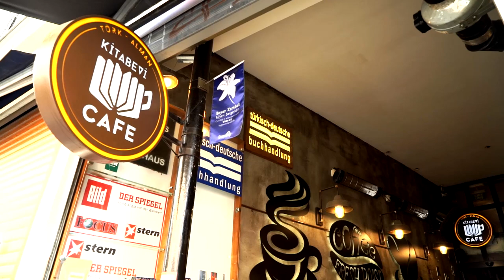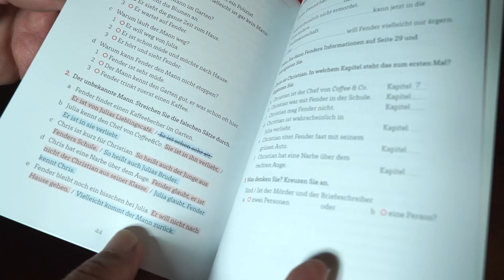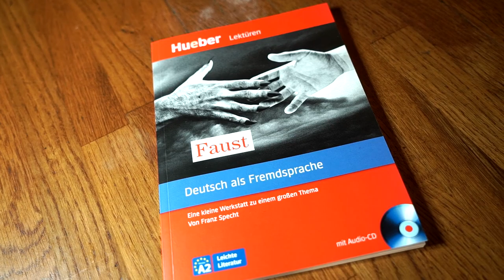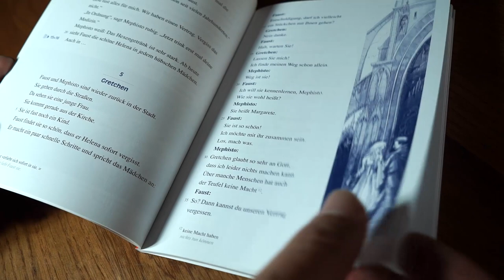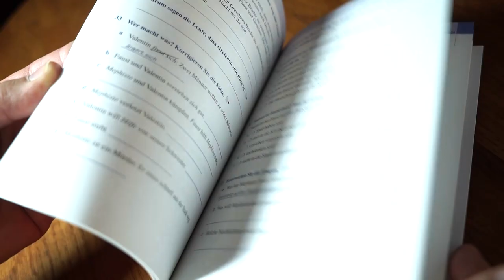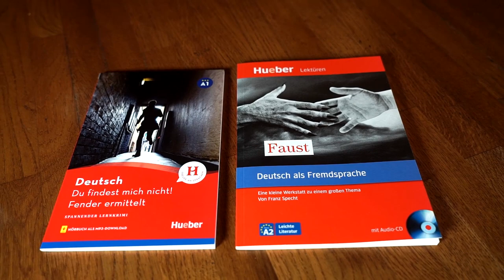Thomas Mühlbauer'den Almanca Kitap Önerileri - "Du findest mich nicht!" ve "Faust"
Almanca öğreniyorum diyen herkese merhaba. Bu videomuzla birlikte Almanca Kolay kanalımızda her seviye Almanca öğrenenler için Almanca kitap önerileri bölümümüz yayına başlıyor. Bu serinin ilk videosunda Türk - Alman Kitapevi'nin sahibi ve Hueber yayınlarının Türkiye temsilcisi Herr Thomas Mühlbauer sizin için "Du findest mich nicht!" ve "Faust" kitaplarının tanıtımını yapıyor. Takipte kalın. İyi seyirler, iyi okumalar.

⭐ Almanca ders videoları üretmemize katkıda bulunmak, Türk Alman Kitabevinden %10 indirim ve her ay yapacağımız çekiliş ile hediye edeceğimiz iki Almanca kitaptan birine sahip olabilme ayrıcalıklarına sahip olmak, herkes için faydalı videolar yapmamıza destek olmak için kanalımıza katılın. Teşekkürler..